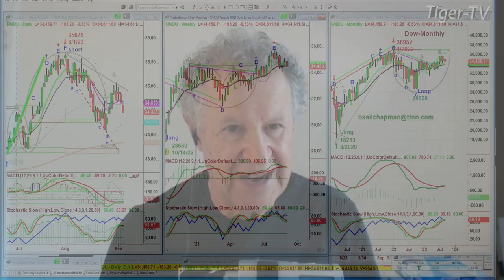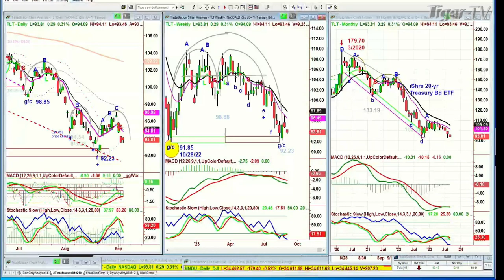September 6th 11AM ET Market Update on TFNN - 2023